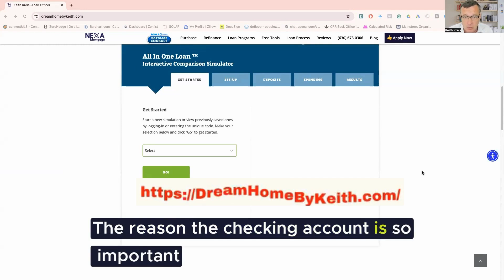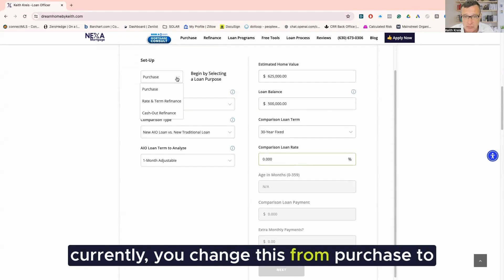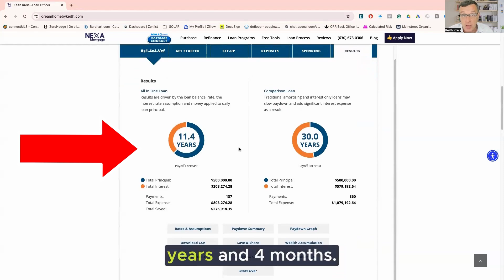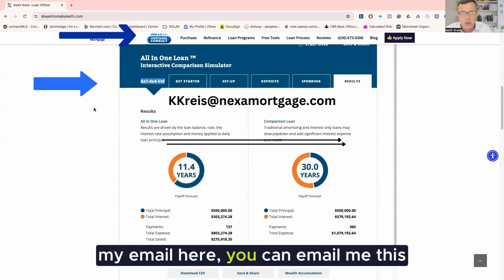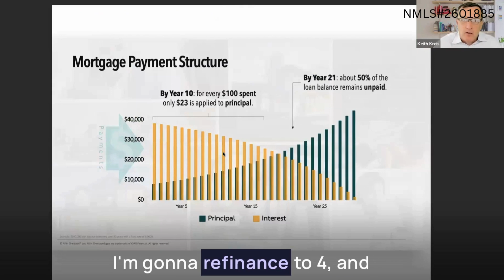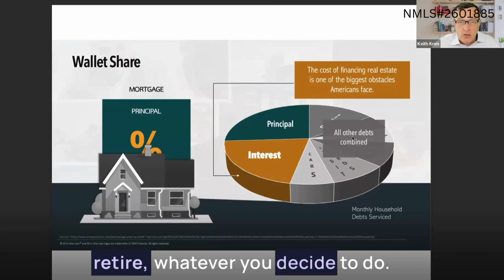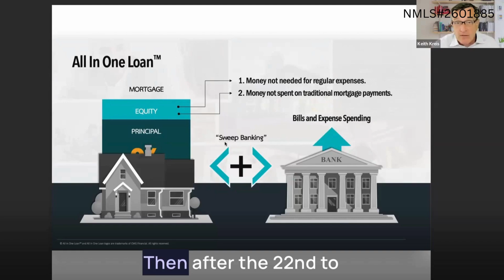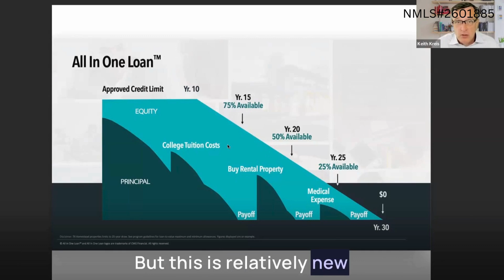How to Pay Off Your Mortgage FAST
Looking to pay off your Mortgage fast? Watch this video for tips on how to save money and pay off your Mortgage quickly. Why does the average millionaire pay off his Mortgage in 10 and a half years? You can, too, with this revolutionary new Mortgage. On average, you can pay off your Mortgage in 8-12 years. Don't miss out, watch the video now to learn more!
0:00 Introduction on how to save on your Mortgage
1:17 Example of Paying Off Mortgage Comparison
8:32 Explanation of how this works